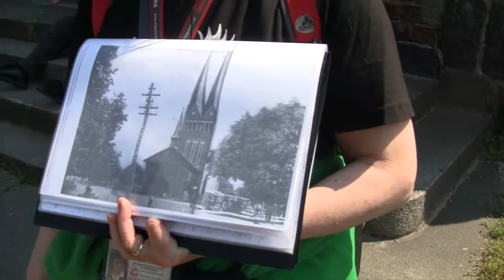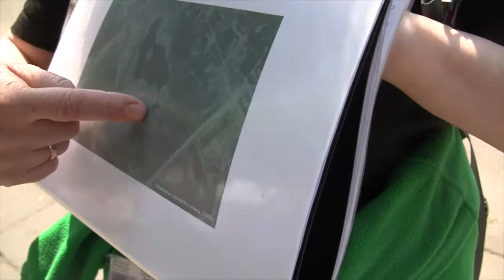Gdańskie Miniatury - uliczki Nowego Portu. Spacer dla szkół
Gdańskie Miniatury to projekt realizowany przez Instytut Kultury Miejskiej